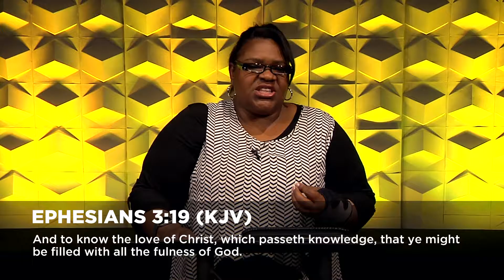Knowing Him - e062 - Knowing the Lord